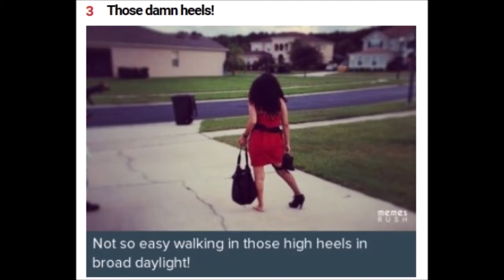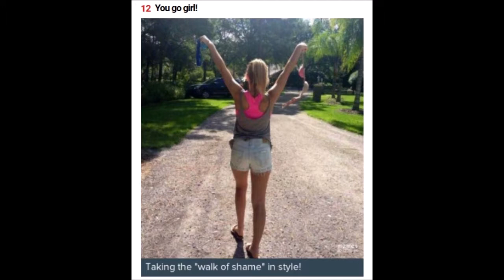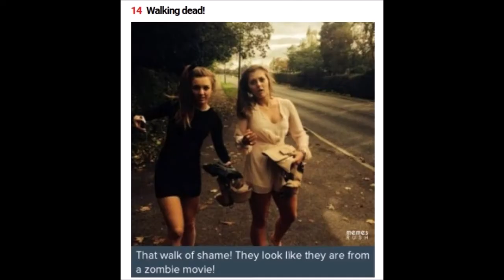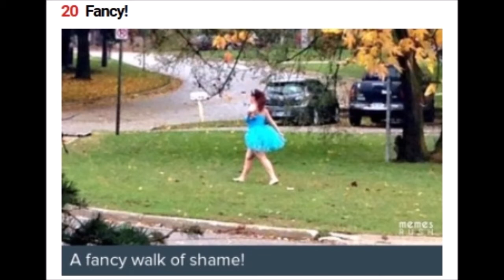20 Most Embarrassing Yet Funny Walk of Shame Photos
If you’re someone who likes to party, you may have experienced the walk of shame. You know? Those times when you wake up in a place you don’t remember going to, wearing absurd clothes that are absolutely an insult to fashion. Heck sometimes you may even find yourself without pants with only your shirt and underwear to provide you some decency.
The walk of shame may be a nightmare that is dealt with differently by different people. Some hide behind anything they can find and look for places where they can find something decent to wear. Others wear what they have and flaunt it with a smile. In both cases, the walk of shame can sure be one hilarious memory to look back to.
Listed in this post are 25 hilarious photos of people caught doing the walk of shame.